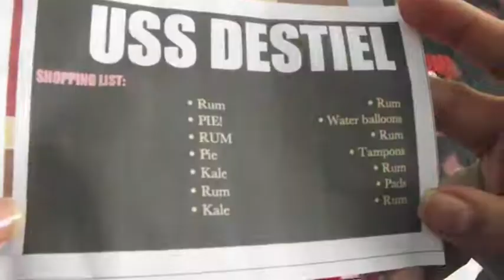Carrier Pigeon GISHWHES